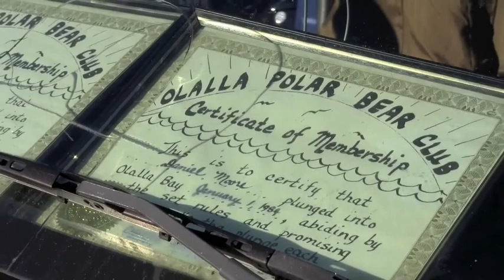Residents Kick Off New Year With a Splash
More than 100 brave participants jumped into the frigid waters for the annual Polar Bear Plunge in Olalla, WA. To read the full story on Gig Harbor Patch,